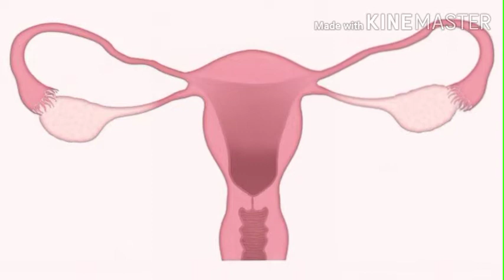Cervical Length for normal Delivery in Telugu || Short Cervix during pregnancy || Pregnancy care